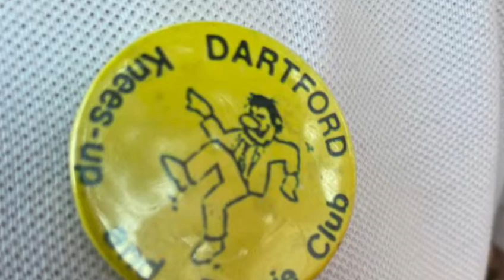Hanau Burgerfest 2022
The Dartford Knees up and Boogie Club (Dartford Pissheads) at the 2022 Hanau Burgerfest!